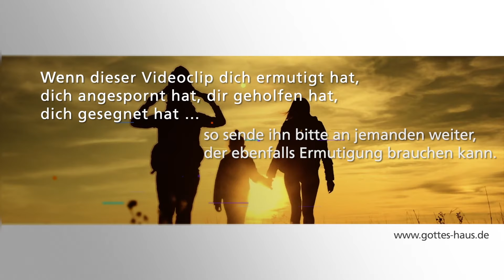Deine Beziehung zu Jesus in stressigen Zeiten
Wie sieht es aus, wenn sich die Dinge nicht so entwickeln, wie wir erwartet haben? Was ist, wenn wir am Ende unserer menschlichen Möglichkeiten angekommen sind und „vor dem Prellbock“ stehen? Wie tief ist unsere Beziehung zu Jeschua dann wirklich?

Der wohl bekannteste Liederdichter aller Zeiten ist David. Durch seine Gebete und Lieder fanden und finden Millionen von Menschen aus jedem Volk und allen Nationen Trost, Hilfe und Antworten auf ihre unruhigen Gedanken, ihre betrübte Seele und bedrängende Umstände. David kannte seinen Gott und sein Gott kannte ihn, ihre Beziehung war tief. Doch vieles in Davids Leben verlief problematisch, die Bibel berichtet offen darüber. So berichtet sie uns aus Davids Leben, wie er sich verhielt, als er ganz real am Ende seiner eigenen Möglichkeiten angelangt war.
David ist ein Beispiel für uns, wie wir aus einer schier ausweglosen Situation heraus aufgrund seiner Beziehung zum Herrn den richtigen Weg einschlagen können.

Wenn ich sagte: „Mein Fuß wankt!“, so unterstützte mich deine Güte, Jahwe. Als viele unruhige Gedanken in mir waren, beglückten deine Tröstungen meine Seele.
Psalm 94,18-19

Konferenz für Inspiration und Ausrüstung für die kommende Zeit
21.-23. Juni 2024
FCG Rotkreuz, Schweiz

Ein Brief von Jesus – dreiteiliger evangelistische Flyer (Faltblatt, Begleitkarte, Umschlag)